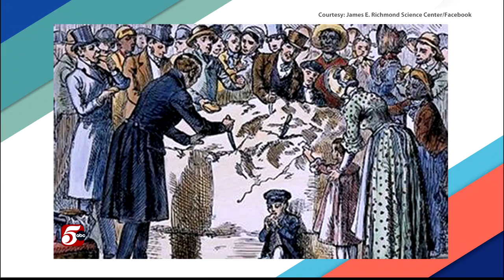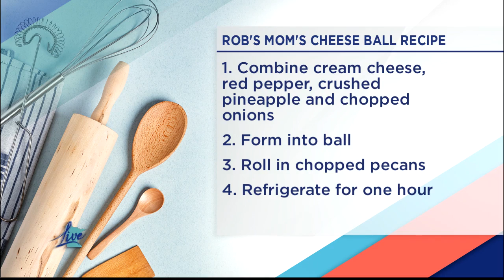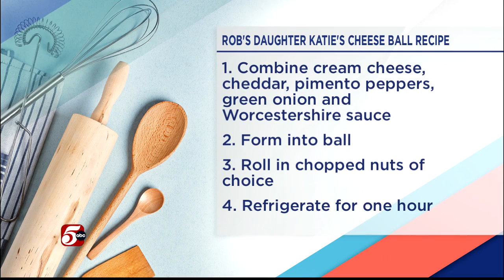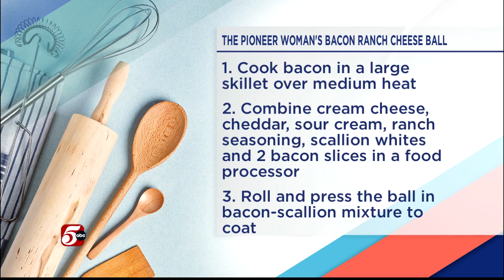National Cheeseball Day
Rob Barrett of Cooking for Dads joins us in the studio to talk about some cheeseball themed recipes you can try at home.